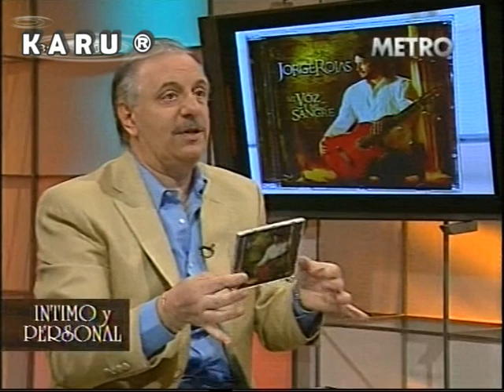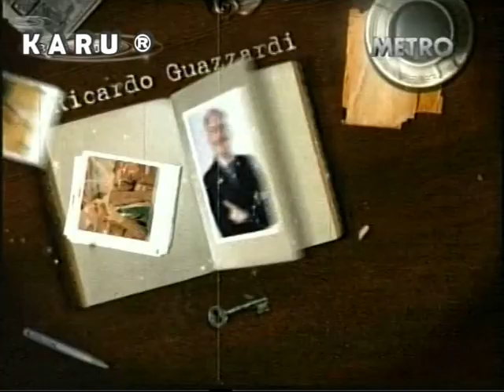Intimo y Personal II 27-09-10